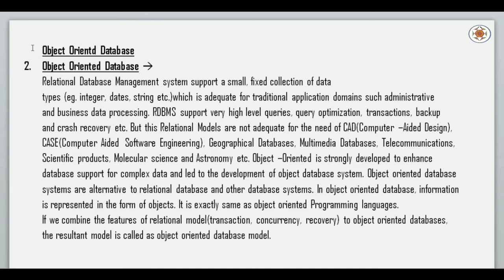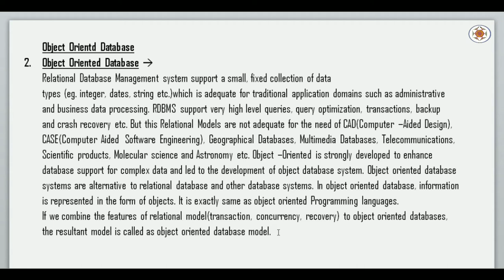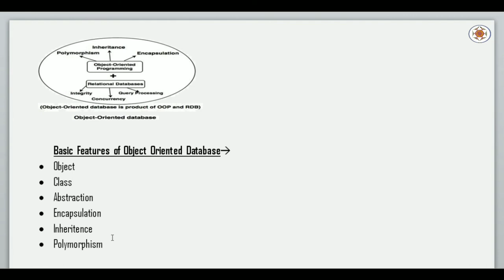Database System Architecture Part 12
In this video we will learn about Object Oriented Database in DBMS

Purpose of this Channel : Good Morning Friends, This is Anil K Sharma and welcome you all to my channel Oracle Tech India. My videos are being uploaded to Oracle Tech India for people who want to make their career in the database professions such as Oracle Database Administration, Oracle Developer, Oracle Programmer, Database Programmer or any database related job in it.

Key Topics :
object oriented database